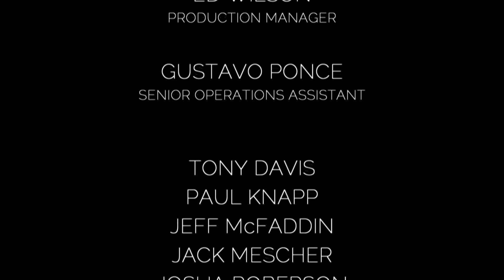Weekends in Torrance – City Hall Mask Donation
Sofia Reyes is 10 years old and she hand makes and delivers face masks to City Hall for the community.